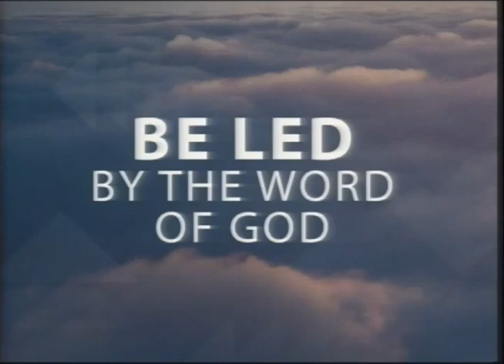04-17-2016 Sunday Morning Service Assistant Pastor Doug Gross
Sunday Evening Service 5pm
Wednesday Night Bible Study 7pm